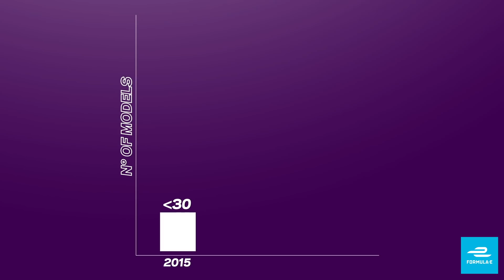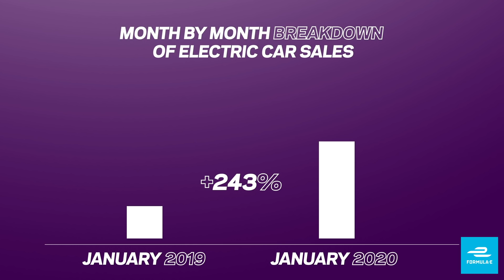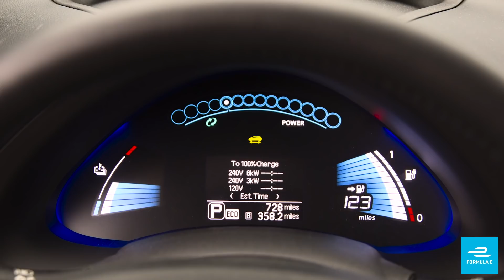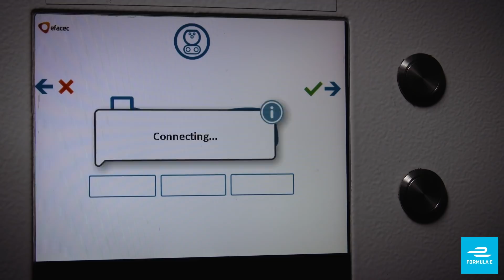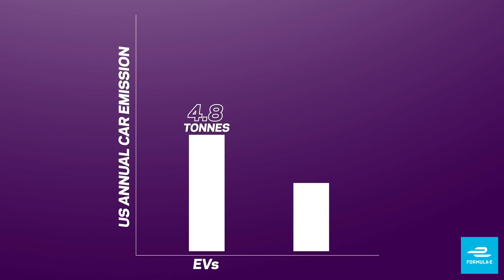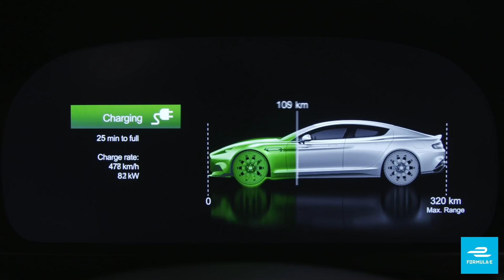The Incredible Evolution of Electric Cars | ABB FIA Formula E Championship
Covering five key areas of EV development, from availability to the impact on carbon emissions, Saunders takes a look at how much electric vehicles have developed over the past 5 years.